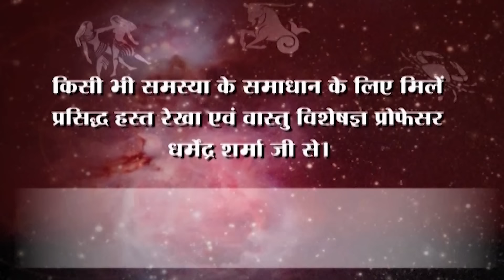कुल देवी रुष्ट होने पर क्या दंड देती हैं - प्रो .धर्मेन्द्र शर्मा